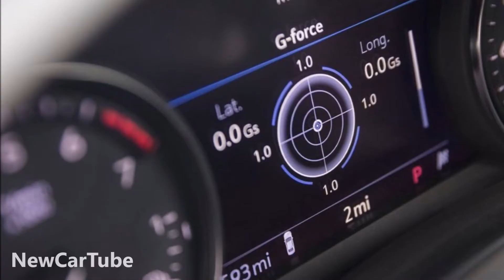2020 Cadillac CT4 Debuts With 309 HP - Interior & Exterior